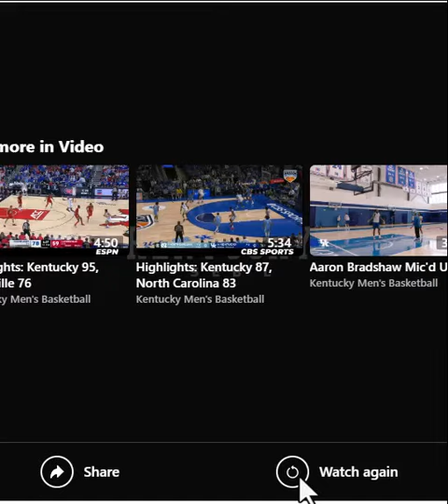Antonia Reeves goes for 30 points against Louisville